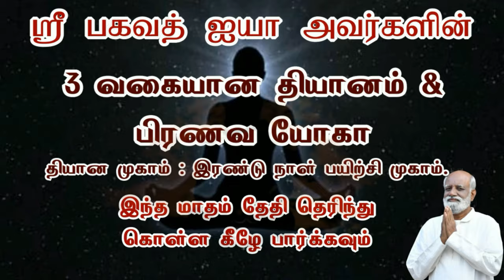செல்லப் பிள்ளையை தூக்கியதால் போன தூக்கம் Sri Bagavath ஐயா